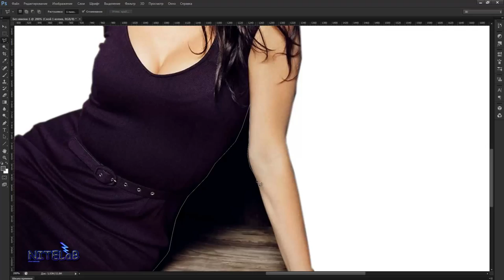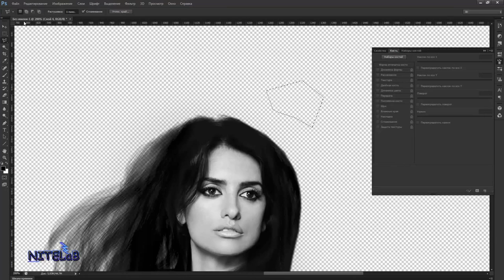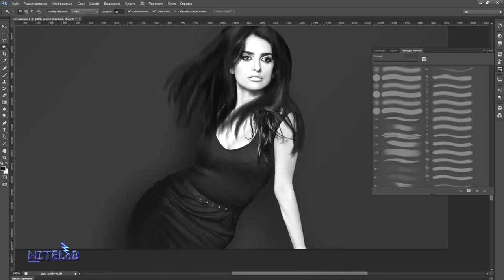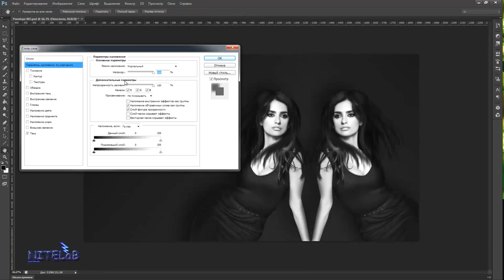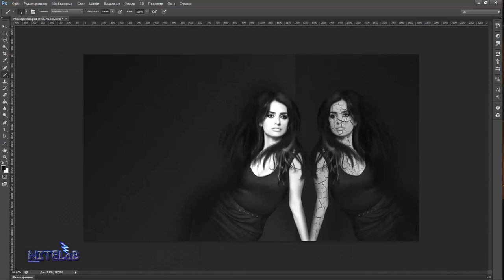Making Penelope Cruz double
Making Penelope Cruz double in Adobe Photoshop